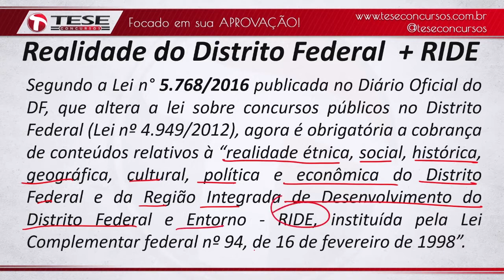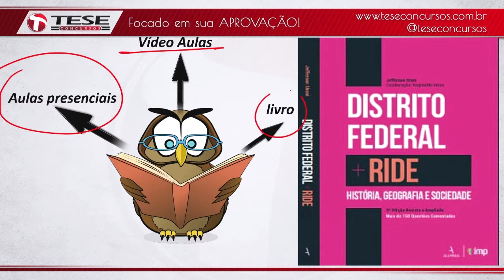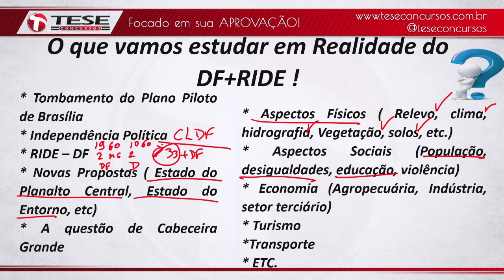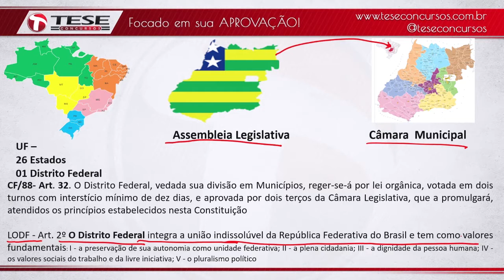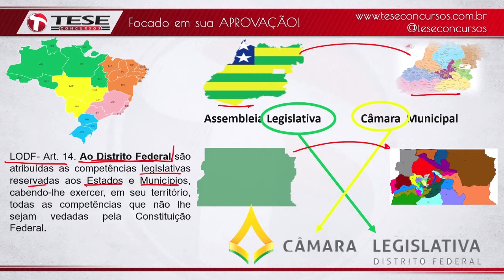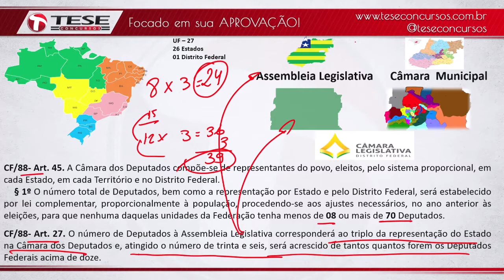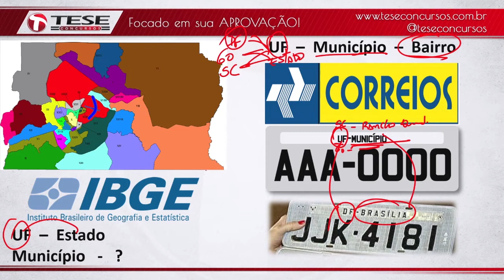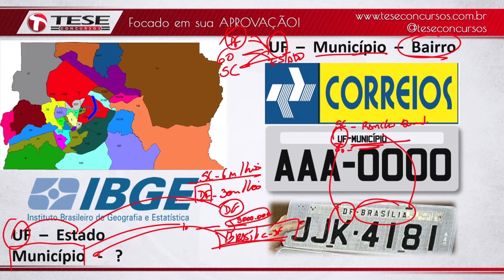Conhecimentos do DF e RIDE - Prof. Urani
Tema: Breve história da mudança da Capital